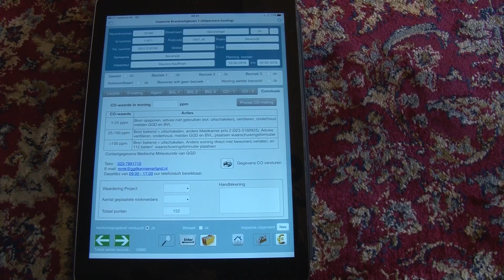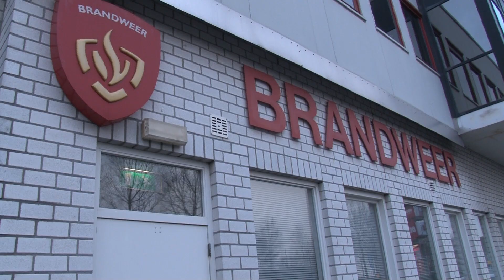Woningcheck Brandveilig Leven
Brandweer Kennemerland deed in Beverwijk bij diverse bewoners een gratis woningcheck op brandveiligheid. Zo werd er gekeken bij elektrische aansluitingen, brandmelders, wasmachines en andere apparaten. Burgemeester Freek Ossel nam zelf ook een kijkje.